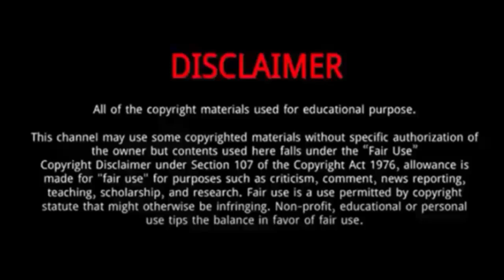Jan Jensen || 10 Things You Didn't Know About Jan Jensen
Jan Jensen is an American college basketball coach and former basketball player. Jensen currently serves as the head coach for the Iowa Hawkeyes women's team.
Jensen graduated from Drake in 1991 with a degree in public relations and earned a master's degree in higher education in 1996.
In her local community, Jensen is a leader of the United Way of Johnson County and is also involved with Shelter House, an organization that helps people move past homelessness.